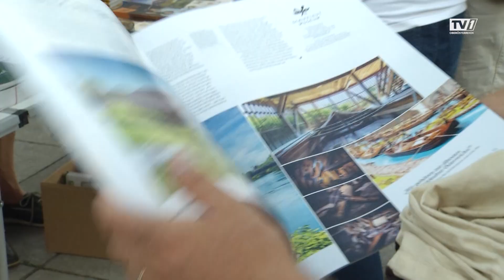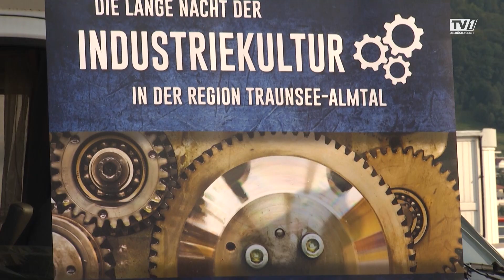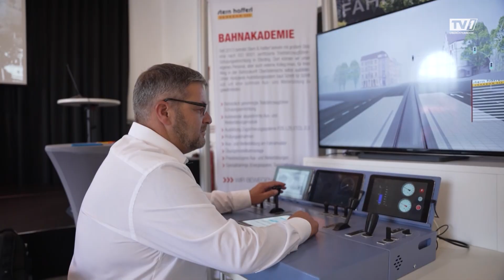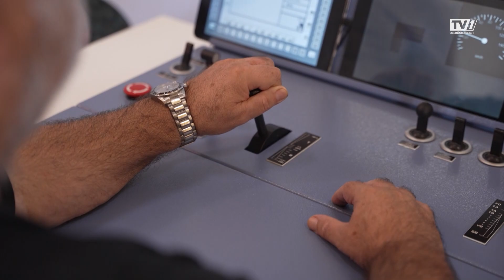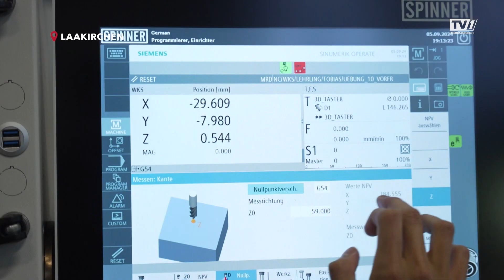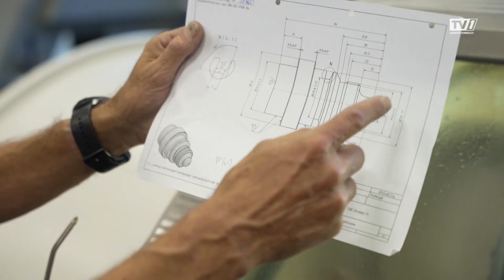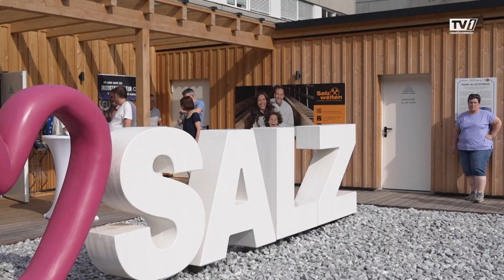Sondersendung: Das war die “Lange Nacht der Industriekultur”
In einer Sondersendung präsentieren wir ausgewählte Unternehmen, die ihre Türen im Rahmen der ”Langen Nacht der Industriekultur” den interessierten Besuchern öffneten. Darunter Traditionsbetriebe wie die Salinen Austria oder auch Stern & Hafferl.